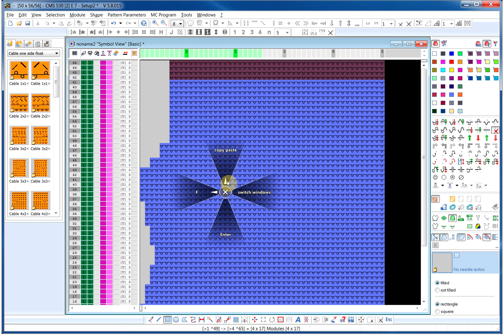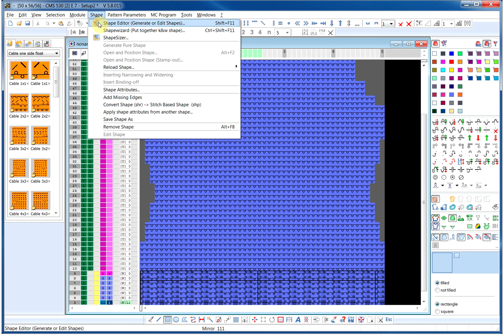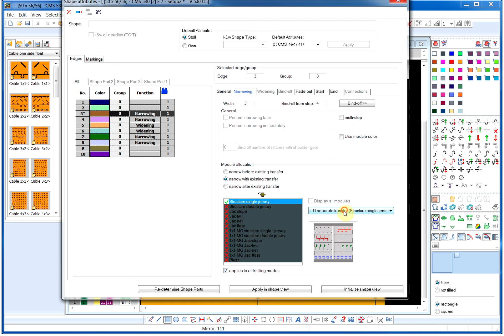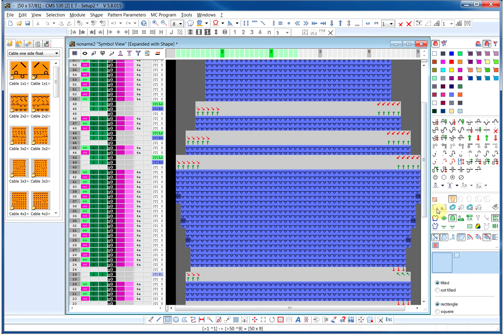Stoll M1 Plus: How to make a form without shape editor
Choose HD mode for the best video quality.